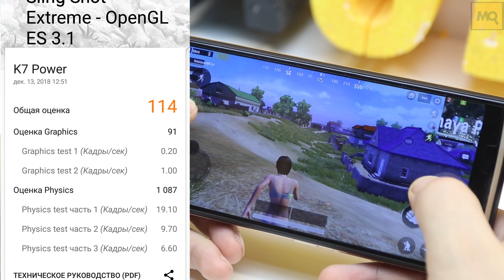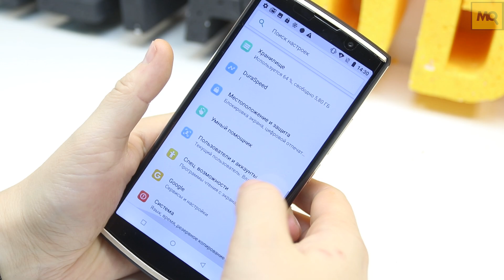OUKITEL K7 Power обзор смартфона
OUKITEL K7 Power можно рассматривать и как основной смартфон, когда одним из главных приоритетов ставится время автономной работы, а также как дополнительный, это своего рода продвинутый PowerBank. Характеристики хорошо сбалансированы, брутальный внешний вид, качественная сборка, чистая операционная система, сканер отпечатка пальца. Не устроить могут microUSB и отсутствие NFC.